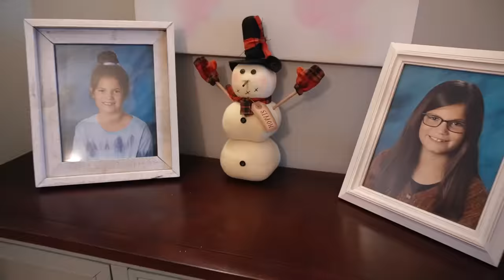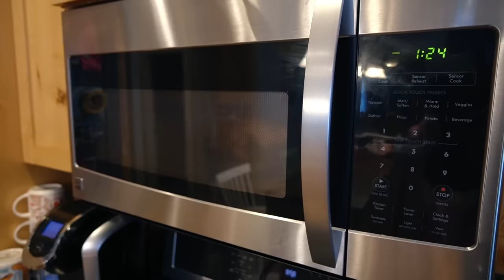Frozen Elsa and Anna clean up MESSY Elf on the Shelf!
MAGIC PLAY TIME! Elf on the Shelf LOVES visiting the twins! But when they leave, she gets lonely. Elsa and Anna show and they all have a food fight! Anna and Elsa teach Elva a lesson about friendship.